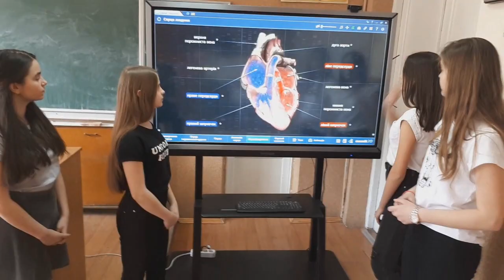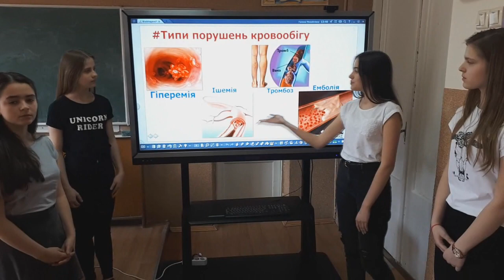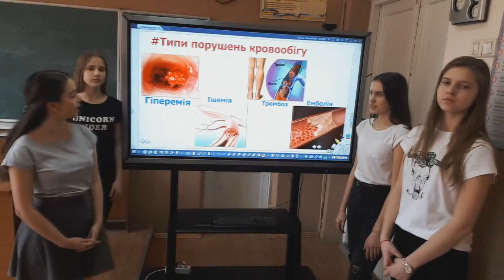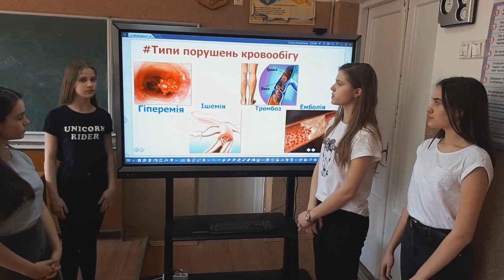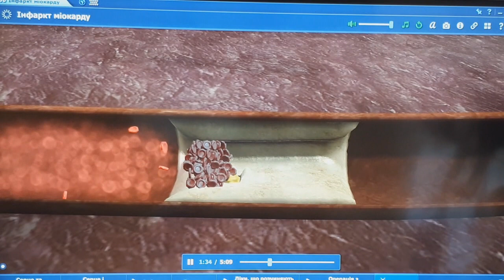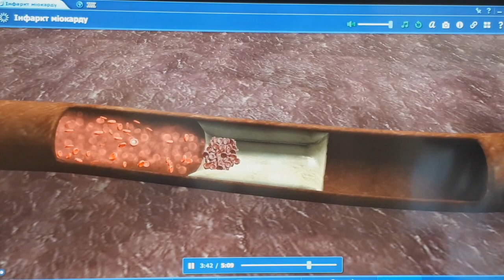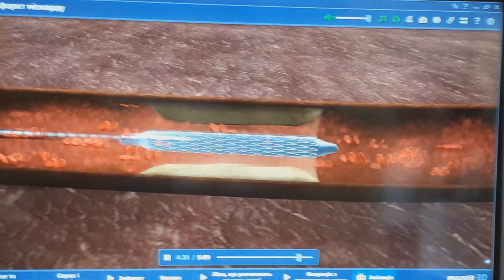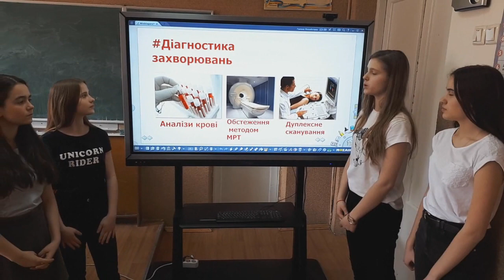SUPERUROK - Значення кровообігу і наслідки його порушення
SuperUrok — творчий конкурс львівських школярів, в якому для створення уроків використовували навчальну програму mozaBook та інтерактивну панель.

Відеоурок на тему: "Значення кровообігу і наслідки його порушення" придумала і записала команда "Bioblogers" з Львівської Лінгвістичної гімназії.